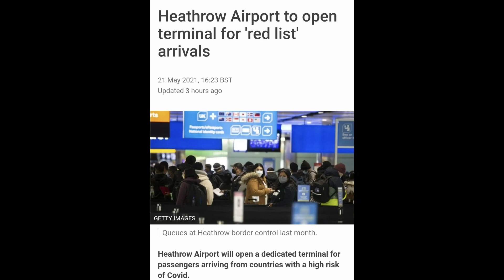Heathrow Airport Terminal 3 To Open. Come On You Reds ! 😂